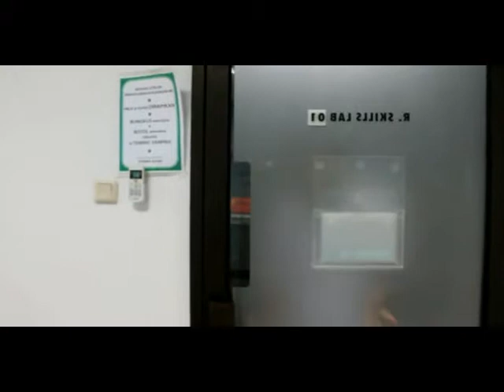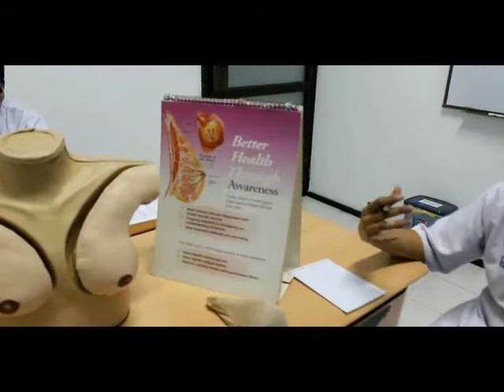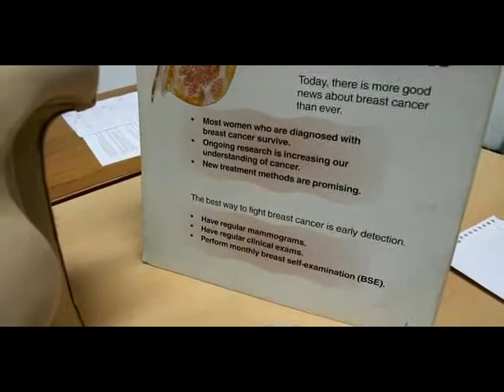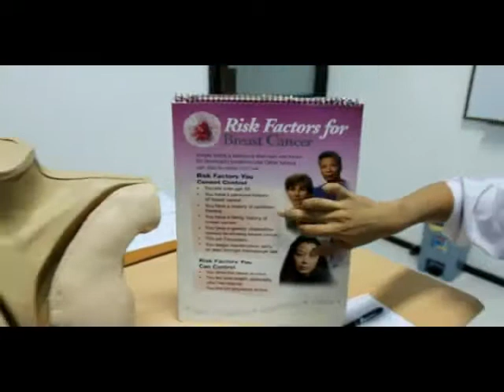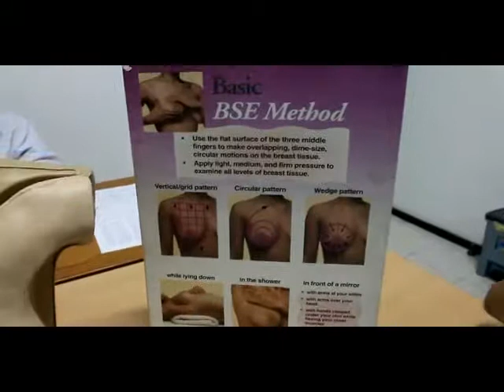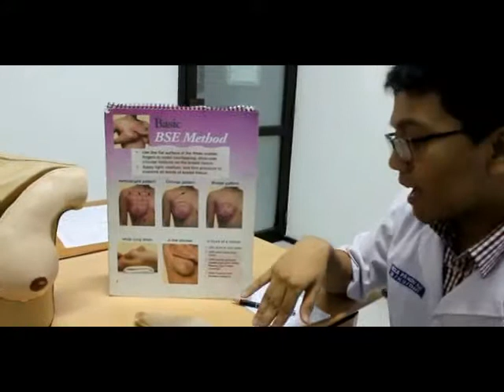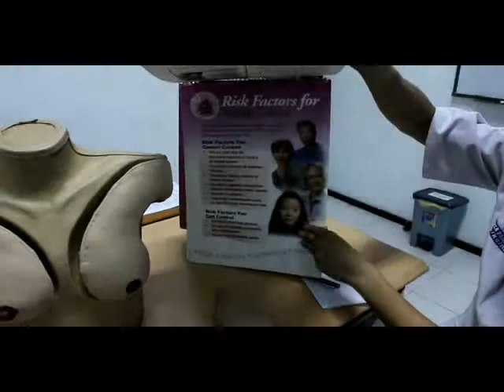Sadari (periksa payudara sendiri)